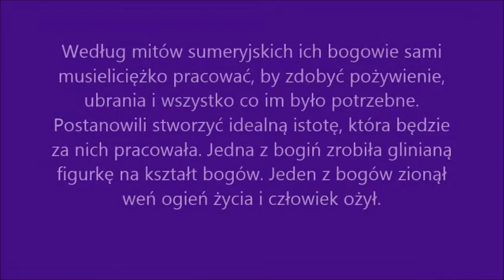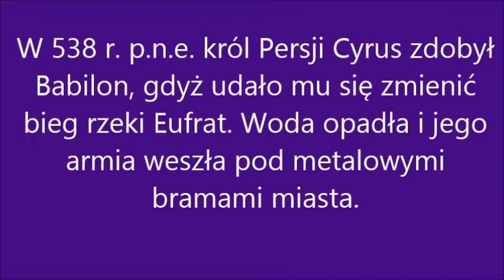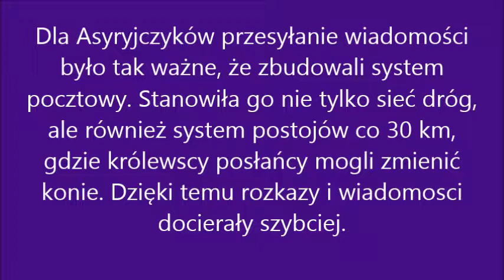Lekcja w 5 minut 512+ Mezopotamia ciekawostki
Historia klasa V